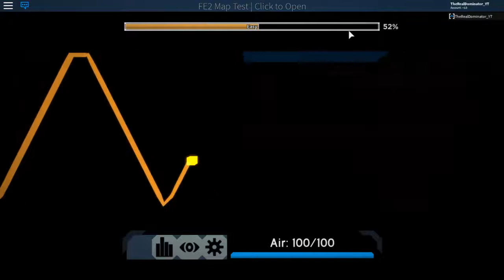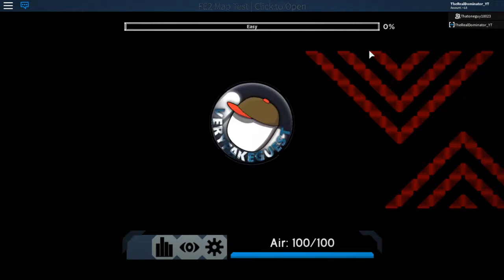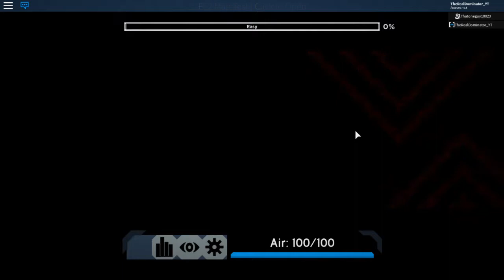I WAS SO SCARED BUT I DID IT | Flood Escape 2